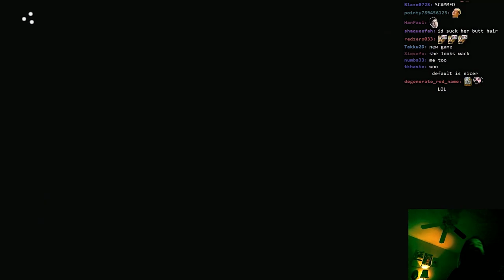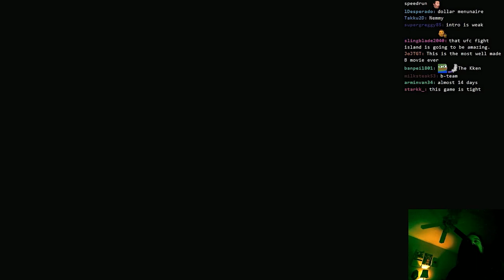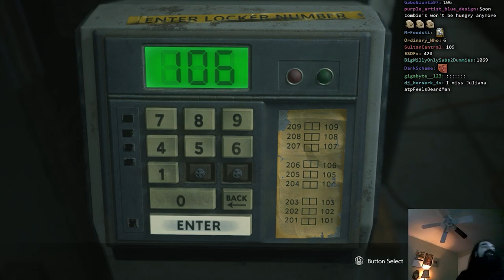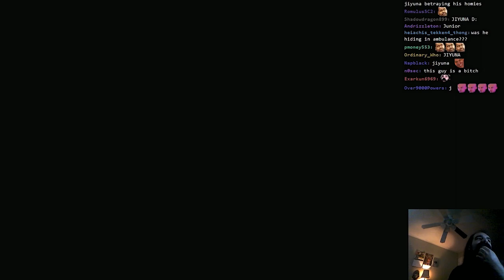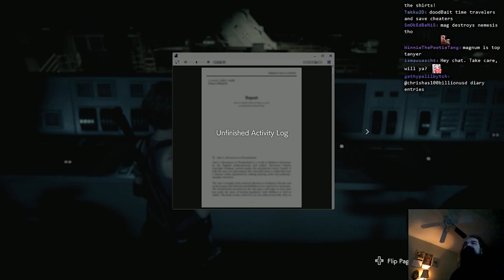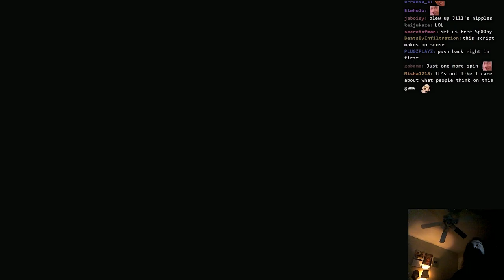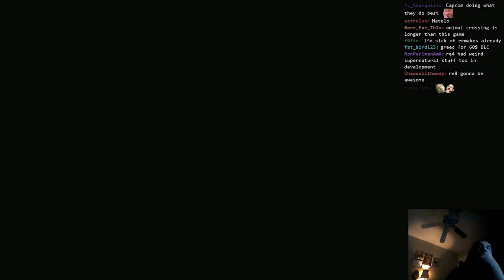Aris Plays: Resident Evil 3 Hardcore, First Try [Full Playthrough]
69 Deaths? Damn he's good. Slowly getting through the backlog, this took Aris a while so I just mashed it all together for cleanliness